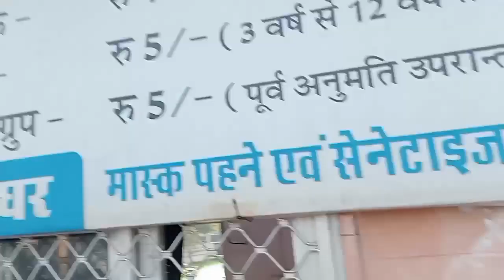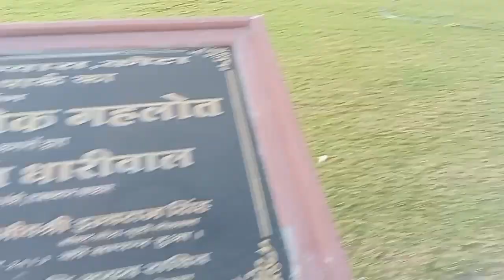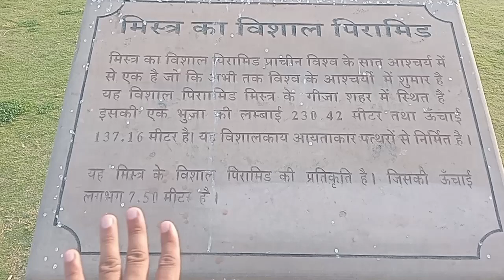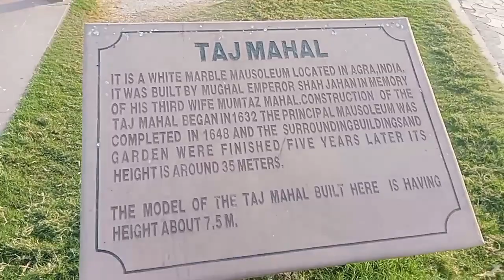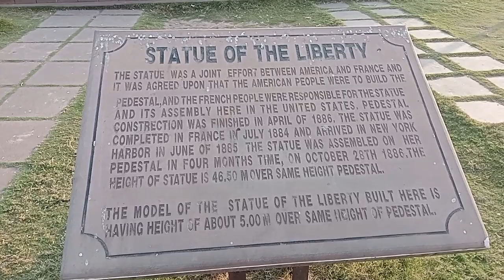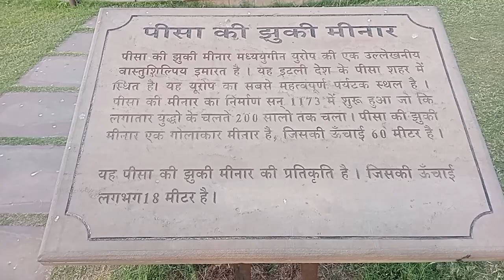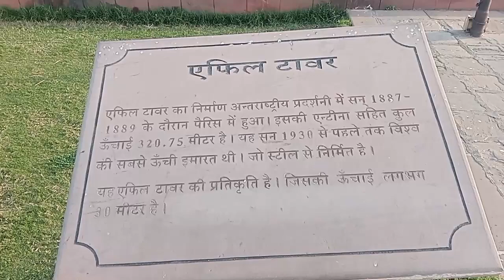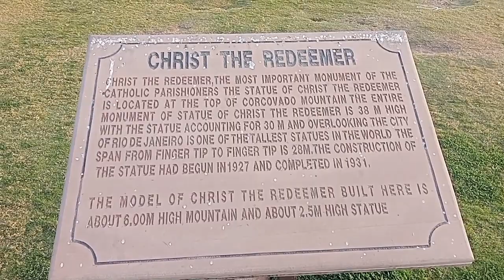seven wonders park kota rajasthan||Sevan wonder's park full details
seven wonders park tourism kota Rajasthan

Kota Rajasthan Seven Wonders Park | Seven wonders kota Rajasthan| kota Tourist Place | Seven Wonders
Hello Friends 👋
   This Video Belongs To kota City Tourist Place And Newly Opened Seven Wonders Park  Most Famous Visiting Place Of Kota Rajasthan, Like frount river And Other Places.
   In This Video I Visited kota rajasthan Seven Wonders Park Which Is Located In Kotri Mini Flyover, Ballabhbari, Gaytri Vihar, Kota, Rajasthan 324007
, Here I Saw The Tajmahal, Pyramid, Eiffel Tower, Statue Of Liberty, Pisa Ki Minar, Jesus Christ Statue Which Were Builded In Beautiful Garden, No Entry Fee Now A Days, It Was Great Experience To Visit kota Rajasthan Seven Wonders Park, It Will Be Most Famous Place Soon In kota. I Try To Give Some Useful Information About Kota Rajasthan Seven Wonders Park, I Hope You Will Enjoy This Video.
Your Quarries 👇
Where Is Seven Wonders Park
kota rajasthan Me Ghumne Ki Jagah
Seven Wonders Park kota
kota rajasthan Seven Wonders
kota rajasthan Tourist Places
kota Seven Wonders Park
Seven Wonders
Seven Wonders kota rajasthan
What Is Famous In kota rajasthan
Historical Places In Kota Rajasthan
Picnic Spot Near Me
Vlogging Channel
kota Video
Seven Wonders Of The World
Seven Wonders And Their Place
What Is The 7 Wonders Of The World Names
Seven Wonders Name